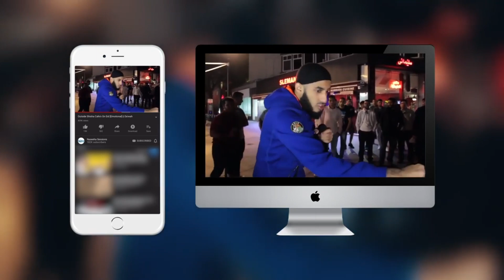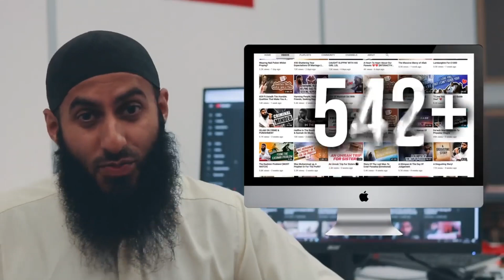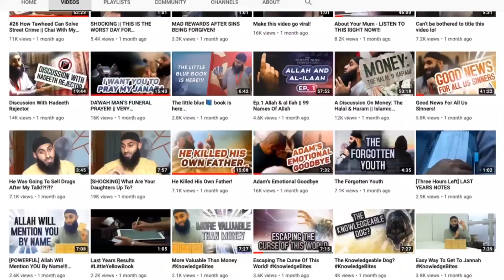Do You Cry Over Hell?